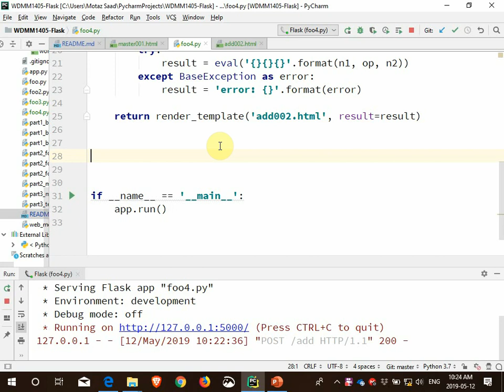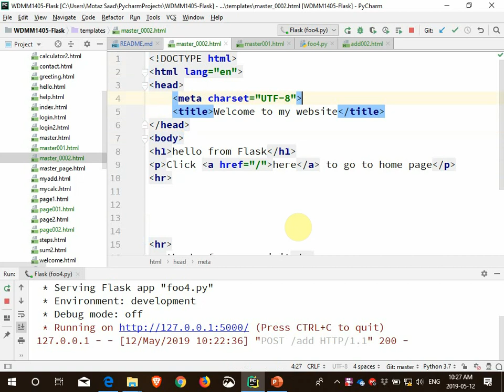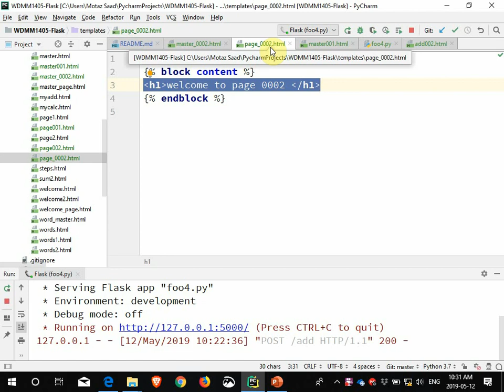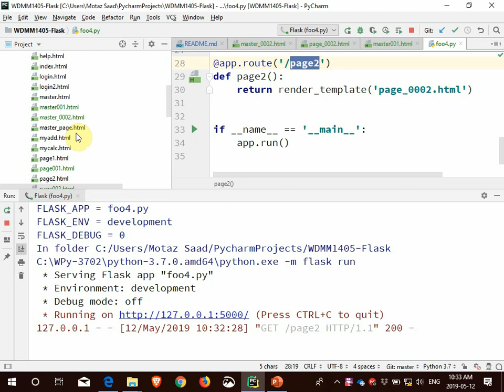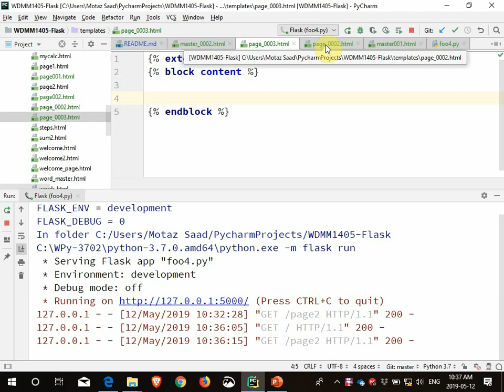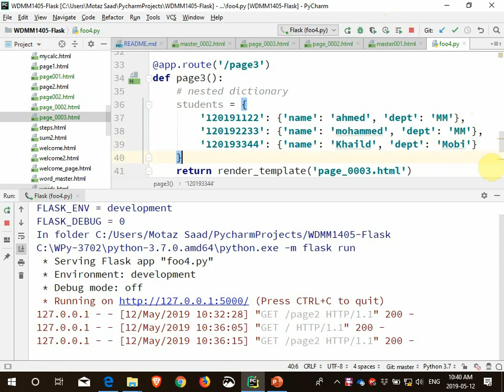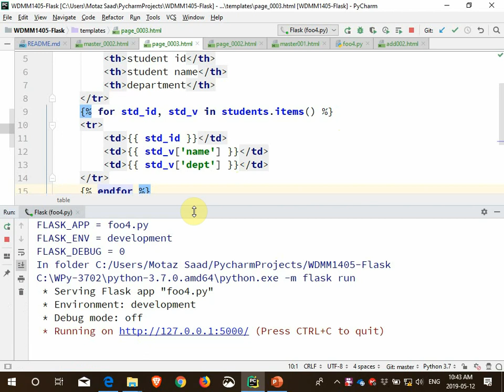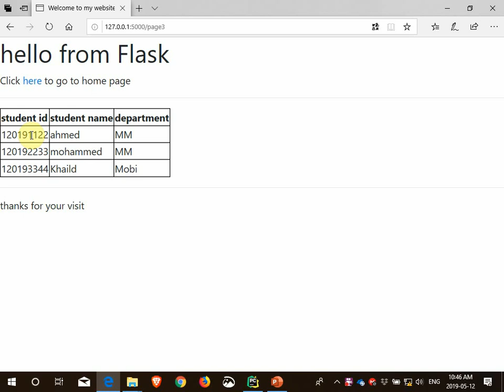52 Flask Template Inheritance, render Dict as Table بايثون فلاسك وراثة القوالب وعرض قاموس كجدول